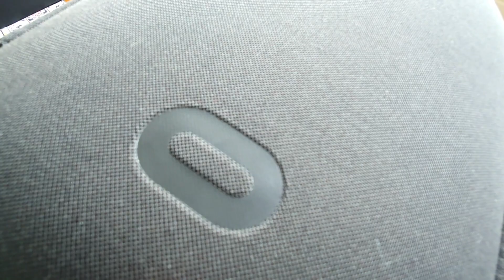Case Oficial para o Oculus Quest - Análise.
Neste vídeo mostramos o case oficial para o Oculus Quest